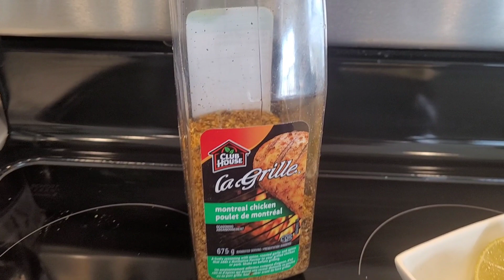BBQ chicken recipe | @Pakistani Traditional khane